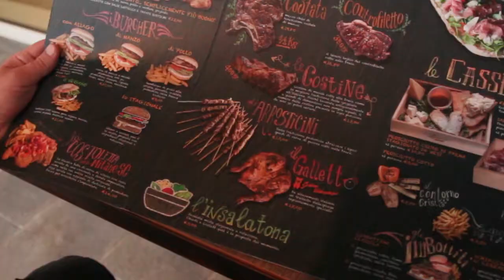La sala prove - ep. 10 - Danni collaterali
Ecco cosa succede nella nostra salaprove quando troviamo una data! Vi aspettiamo da "Lo Stecco" il 9/07/2018 in zona porto di Loano!!